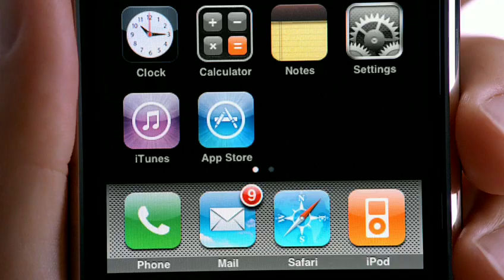iPhone 3G Ad Lonely Planet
The new iPhone 3G ad by apple called Lonely Planet